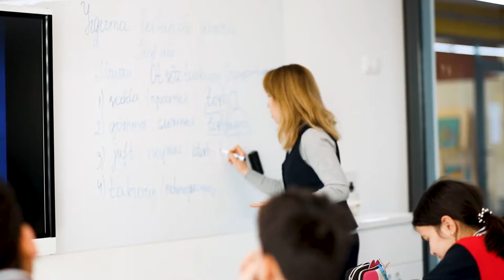Oxbridge International School